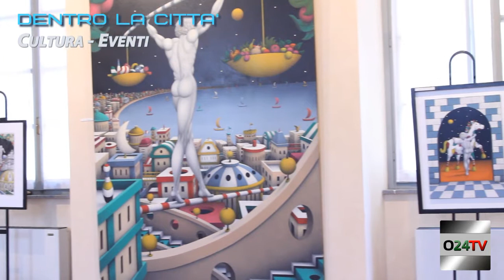Dentro la città - Pier Augusto Breccia - Orvieto - Giugno 2017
Un'intervista confidenziale sulla pittura Ermeneutica durante la mostra  al Palazzo dei Sette.
A cura di Alessandro Lidonni